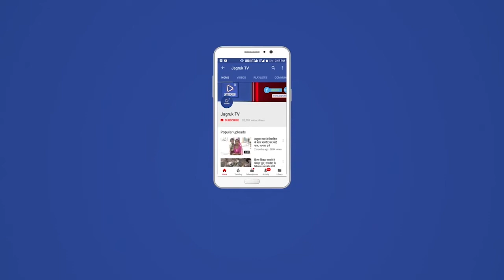आयोजित रामापीर काच कला मंदिर पुनः जीर्णोद्धार व बाबा रामापीर मूर्ति स्थापना कार्यक्रम संपन्न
अहमदाबाद के शाहपुर मेहदीकुवा के आलमपुर में स्थित श्री रामदेवपीर मंदिर में प्राणप्रतिष्ठा के धार्मिक कार्यक्रम में उपस्थित मुख्य महंत श्री श्री 1008 योगिराज  शंभुनाथजी रावल अंबेश्वरधाम वा श्री मंगलनाथजी महाराज,श्री गणेशनाथबापू, श्री पारसनाथ बापू व  संत महात्मा व साध्वी के सानिध्य के कर कमलों द्वारा भगवान श्री रामदेवपीर की मूर्ति के साथ गणपति,हनुमानजी की मूर्ति की स्थापना हुई और समाज के हजारों बाबा के भक्तो ने संतों का आशीर्वाद प्राप्त किया।
अहमदाबाद में काफी वर्षो पुराना समाज का जाना माना काच कला मंदिर जिसका भामाशाह बाबाजी के भक्त श्रीमान विष्णुभाई लक्ष्मणजी बोरोना निवासी केरिया ने अंदाजित 20 से 25 लाख  काच कला से सुशोभित करवाकर मंदिर का जीर्णोद्वार का पुनः निर्माण करवाकर समाज को बाबा के भक्तो को आस्था के प्रतीक का उदाहरण पेश किया।
  आलमपूरा चाली के निवासियों द्वारा अपने पूर्वजों की परंपरा को ध्यान में रखते हुए पुनः बाबा रामापीरजी, गणेशजी,हनुमानजी की पुनः मूर्तियों की पढ़रामनी करवाकर मूर्ति की स्थापना की गई ।
    इस दो दिवसीय कार्यक्रम में डीजे बैंडबाजो, घोड़ा बगी रथो  के साथ वरघोड़ा,भजन संध्या,महाप्रसादी का आयोजन आलमपूरा चाली के निवासी अग्रणी पुरसोतमभाई वागेला,विष्णुभई भुआजी बोरोना,छनाभाई परमार वाराणी, कनुभाई बोरोना जानियाना, मुकेशभाई पढ़ियार चितलवाना, मनुभाई चौहान कुआता,अशोकभाई वगेला गुड़ामालानी,हिमतभाई चौहान सांचौरवाला, गोविंदभाई चौहान मडालवाला, रमेशभाई चौहान सांचौरवाला, रामाजी प्रतापजी चौहान जेरनवाला द्वारा किया गया।
अहमदाबाद मारवाड़ी लोहार मंदिर ट्रस्ट कमिटी टीम व सामूहिक विवाह समिति के अग्रणी जयंतीभाई राठौड़,कनुभाई सोलंकी, बाबूभाई पराडिया व उनकी टीम के साथ साथ समाज के युवा साथियों ने भी कार्यक्रम को सफल बनाने पूर्ण सहयोग प्रदान किया।
   अहमदाबाद मारवाड़ी मारू लोहार समाज रामापीर ट्रस्ट व रनुजा धर्मशाला के अध्यक्ष व पूर्व काउंसलर  जीतूभाई चुनीलाल चौहान उद्योगपति,गोविंदभाइ चौहान कोषध्यक्ष, रामचंद्र चौहान मंत्री व गिरिशभाई परिहार बालवारा,रमेशभाई पढ़ीयार दांतलावास,परसोतमभाई डाभी पंसेरी,भगवतीभाई पराडीया,पियूष चौहान,परेश मिस्त्री,अशोक मिस्त्री, ट्रस्टीगण के द्वारा उपस्थित अतिथी पूर्व विधायक व मंत्री भरतभाई बारोट,भाजपा प्रदेश के नेता कौशीकभाई जैन, काउंसलर रेखाबेन चौहान लोहार आरतीबेन पंचाल प्रतापजी रावत एवं पूर्व काउंसलर